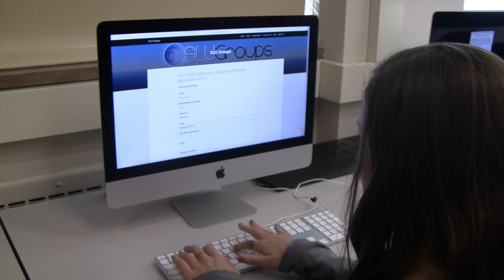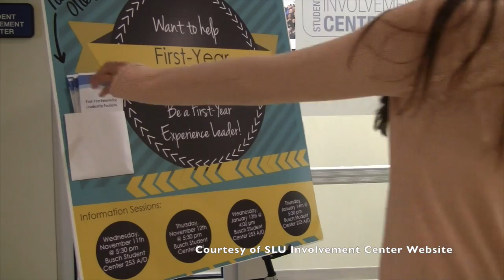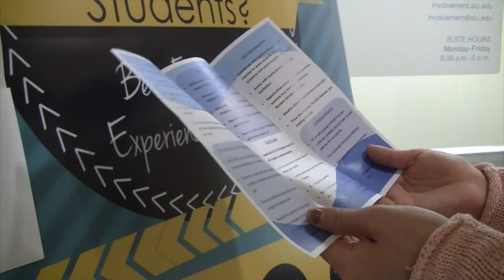FYE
This video is about FYE